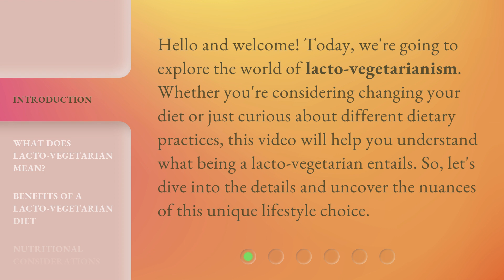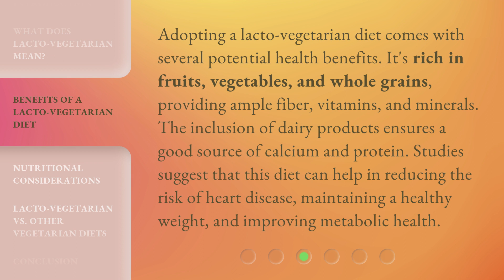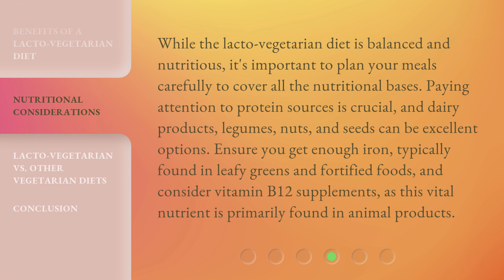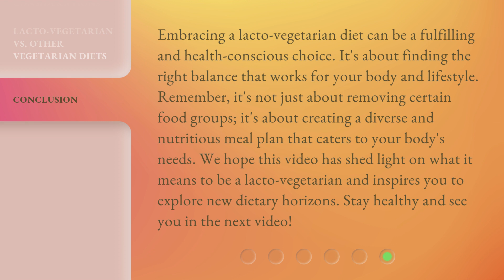Understanding Lacto-Vegetarian: A Guide to Dietary Choices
Unveiling Lacto-Vegetarianism: The Ultimate Dietary Guide • Discover the ins and outs of Lacto-Vegetarianism in this captivating video guide. Learn about the dietary choices, benefits, and how to embrace this plant-based lifestyle for a healthier you!

00:00 • Introduction - Understanding Lacto-Vegetarian: A Guide to Dietary Choices
00:33 • What Does Lacto-Vegetarian Mean?
01:12 • Benefits of a Lacto-Vegetarian Diet
01:44 • Nutritional Considerations
02:18 • Lacto-Vegetarian vs. Other Vegetarian Diets